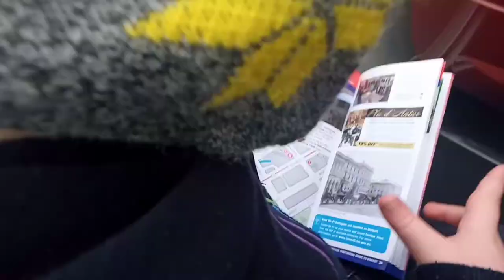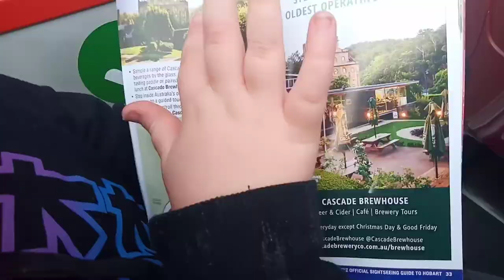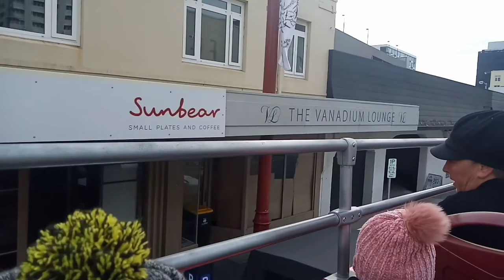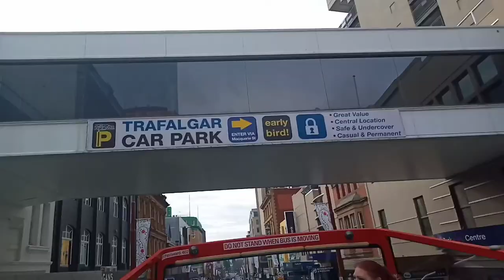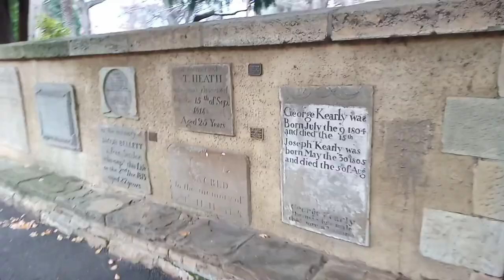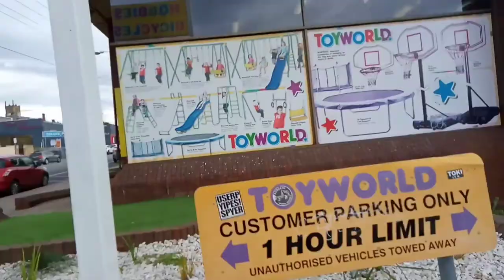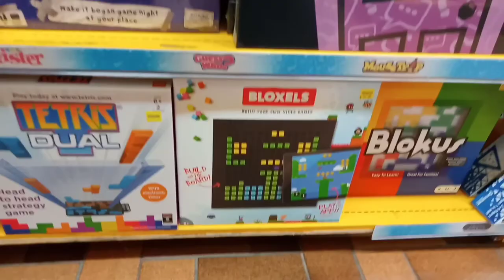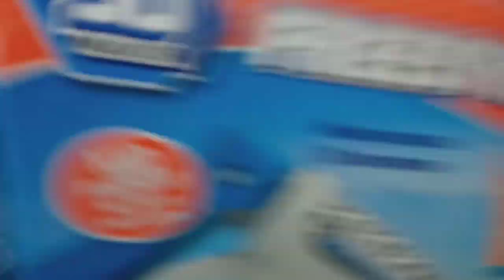Jackie Loves Gaming - Hobart Vlog Tour!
Jackie would like to show you a part of his home town as he travels on the double decker bus, wanders around the city and a special trip to Toy World.